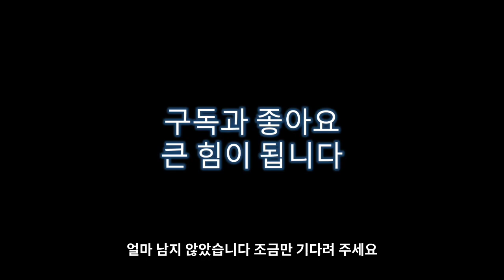인천루원시티(가정지구)의 미래와 전망 알아보기 : 여러가지 호재가 한꺼번에! 1부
루원시티에 미래와 전망에 대해서 이야기를 해봤습니다.